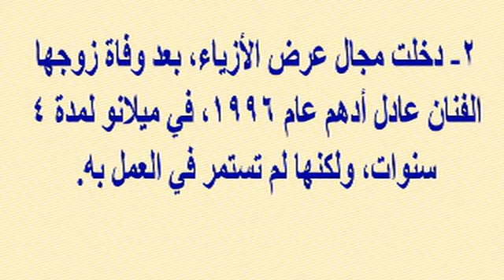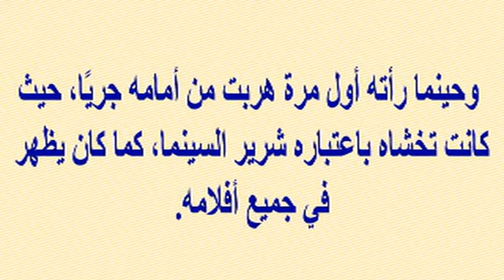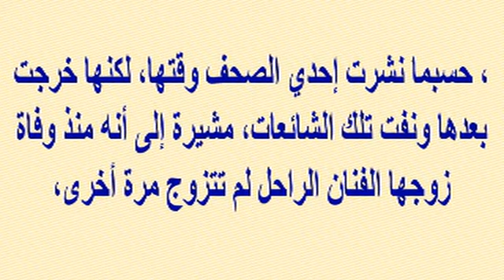رحيل زوجة ممثل مصرى مشهور جدا اليوم منذ قليل...طلبت منه الزواج وهى بعمر 17 سنة وأسرار رهيبة عنهما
وبرجاء زيارة مدونتى الجديدة على الرابط